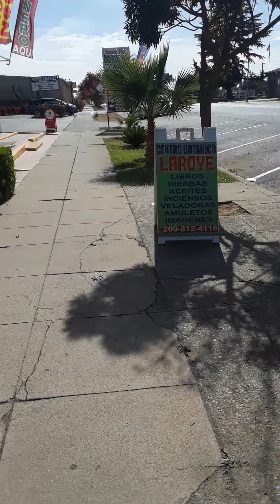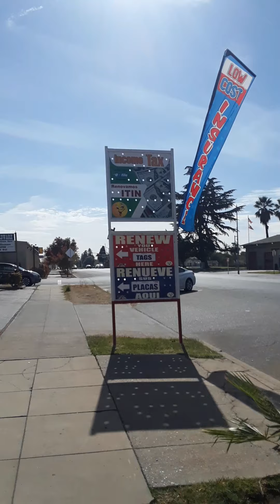Going For A walk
it's a very beautiful Day in California the temperature is 77 °Degrees